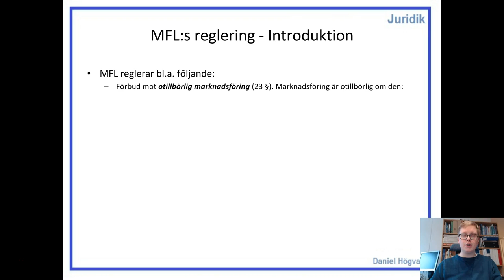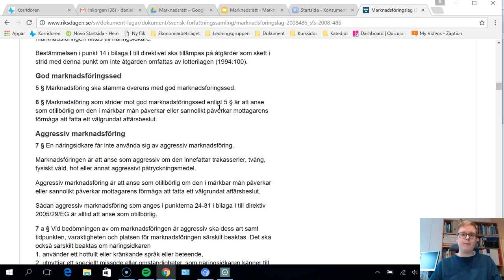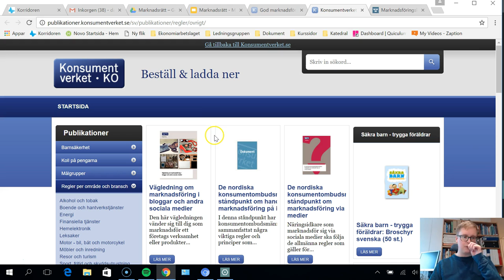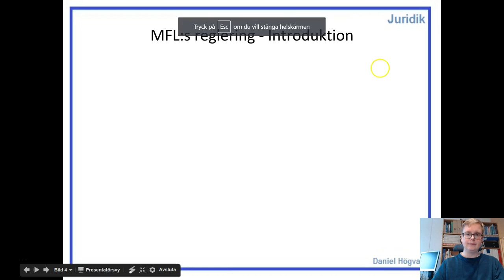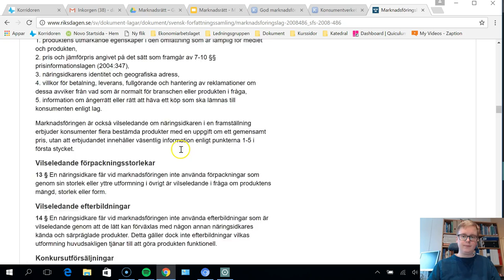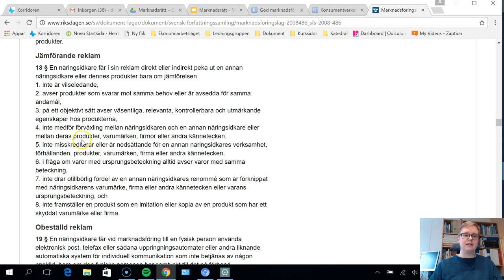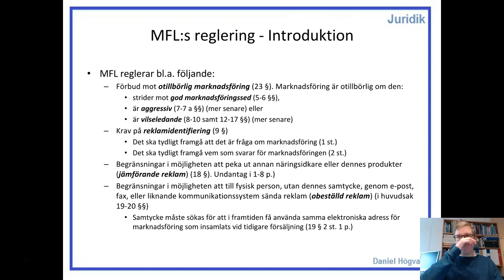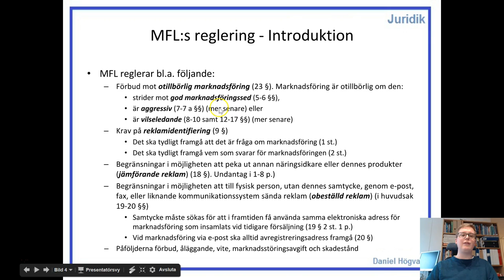Marknadsföringsrätt - Del 2 - Marknadsföringslagens reglering - En överblick